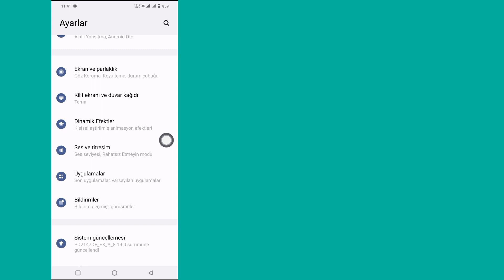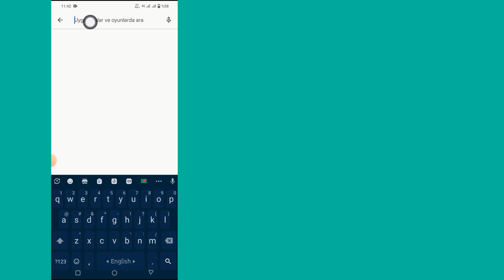WhatsApp'ın artık bu telefon sorununda çalışmamasını düzeltin | WhatsApp'ın Yeni Sorunu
Bu derste size WhatsApp'ın artık bu telefon probleminde nasıl çalışmadığını göstereceğim. Artık bu telefonda çalışmayan WhatsApp'ı düzeltmek için en kolay ve güncel süreci göstereceğim. Bu çok basit ve kolay bir yöntemdir. Yani bu telefon sorunuyla birlikte WhatsApp artık çalışmıyor WhatsApp'ın yeni sorunu.

   WhatsApp'ı Düzeltme Hakkındaki Sorununuz artık bu telefon sorununda çalışmıyor:

 Bu Telefon Sorununda Whatsapp Artık Çalışmıyor Nasıl Düzeltilir?

 Naber.

 Whatsapp Artık Bu Telefon Sorununda Çalışmıyor.

 Whatsapp Artık Bu Telefonda Çalışmıyor Daha Fazla Bilgi Edinin.

 Whatsapp Açılmıyor Sorunu.

 Bu kanal herhangi bir yasa dışı faaliyeti tanıtmaz veya teşvik etmez, bu kanal tarafından sağlanan tüm içerikler yalnızca eğitim amaçlıdır.  1976 Telif Hakkı Yasası'nın 107. bölümü uyarınca telif hakkı reddi beyanı; eleştiri, yorum, haber raporlama, öğretim, burs ve araştırma gibi amaçlarla "adil kullanım" için izin verilmektedir.  Adil kullanım, telif hakkı kanununun izin verdiği, aksi takdirde ihlal teşkil edebilecek bir kullanımdır.  kar amacı gütmeyen, eğitim amaçlı veya kişisel kullanım, dengeyi adil kullanım lehine değiştirir.